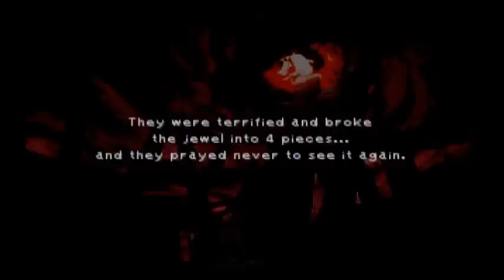Let's Play Final Fantasy IX Part 70-c - Memoria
Memoria, Part 3: Tiamat